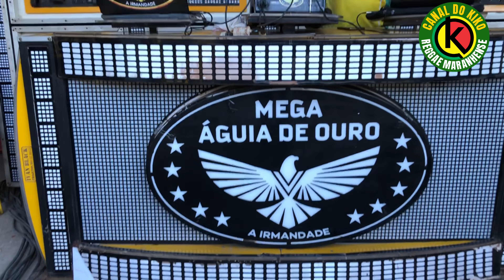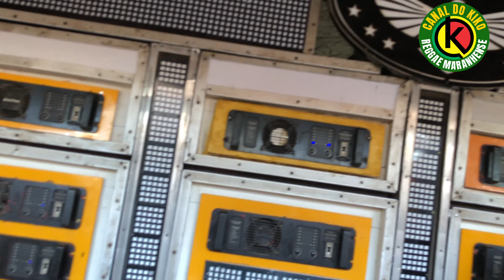TESTE DE EXCLUSIVAS - MEGA ÁGUIA DE OURO IRMANDADE - CHOPERIA VIEGAS